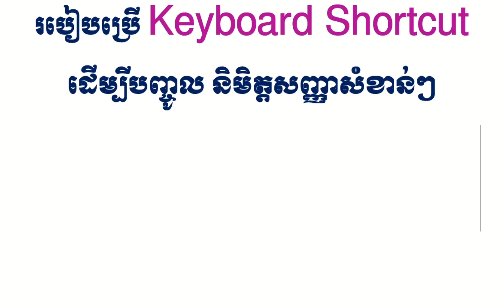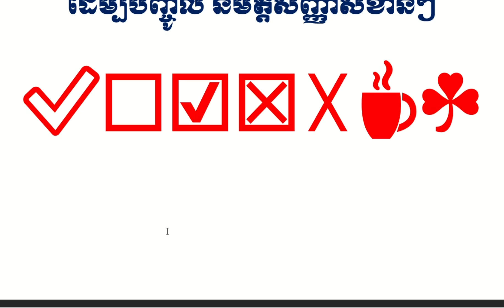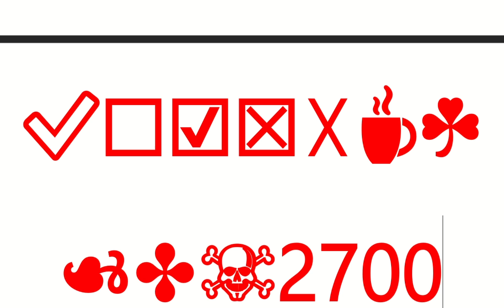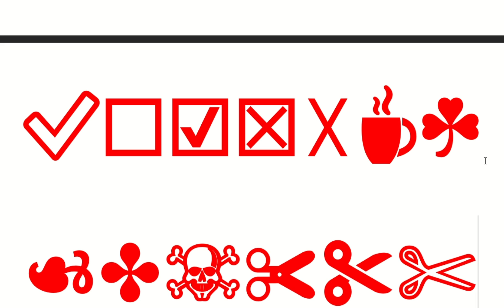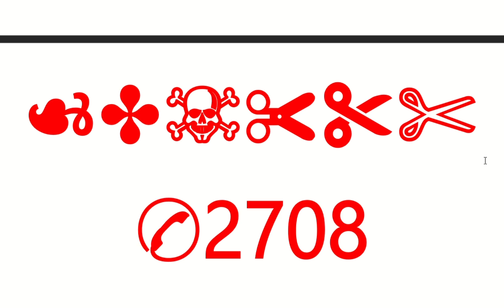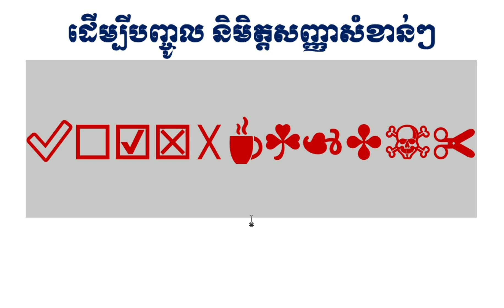របៀបប្រើ Keyboard Shortcut Part 3 ដើម្បីបញ្ចូលនិមិត្តសញ្ញាសំខាន់ៗ Study Computer Online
ខ្ញុំបាទបង្កើតវីដេអូនេះឡើងគឺដើម្បីផ្តល់នូវការកំសាន្ត និងភាពសប្បាយរីករាយដល់បងប្អូនទាំងអស់គ្នា
សូមអភ័យទោសទុកជាមុនបើសិនជាមានពាក្យពេជ្រនៅត្រង់ចំនុចណាមួយមិនសមរម្យ។

Welcome to my little channel: Liem Pisal